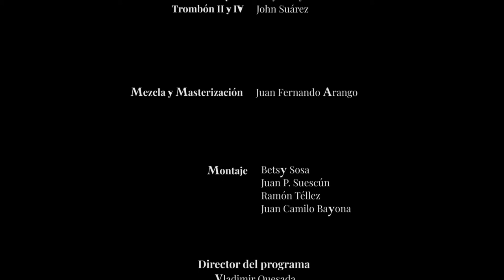The day to US a child is born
Compositor: D.R.A
Trombón 1 y 3 - Dmytro Ryeznik,
Trombón 2 y 4 - John Suárez